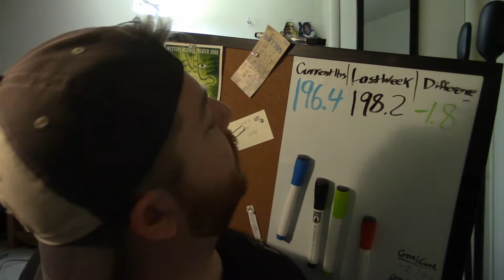Weigh-In Wednesday Week 4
I continue to make progress.